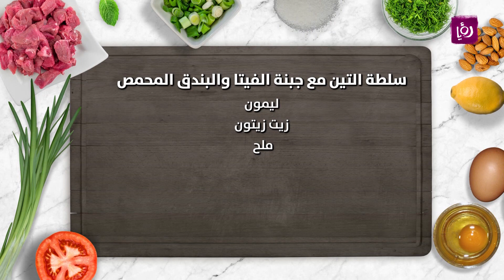سلطة التين مع جبنة الفيتا والبندق المحمص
المقادير:
خس مشكل
تين موسمي
جبنة فيتا
بندق
دبس عنب او دبس تمر
ليمون
زيت زيتون
ملح

مطبخ رؤيا